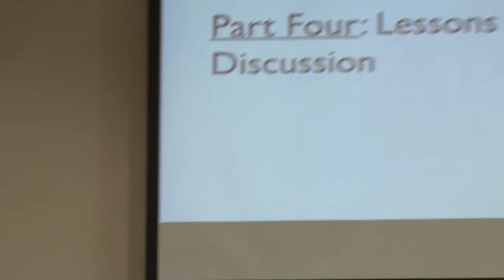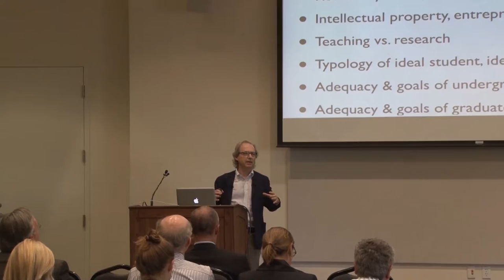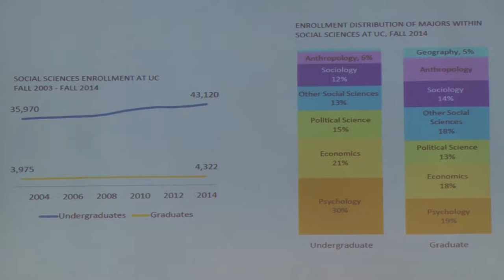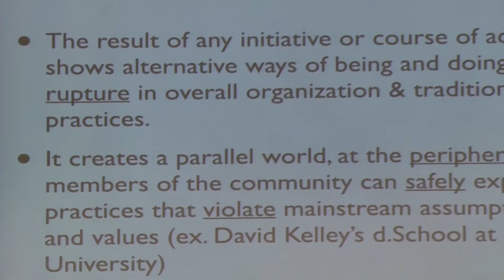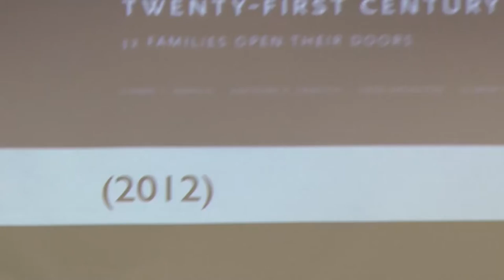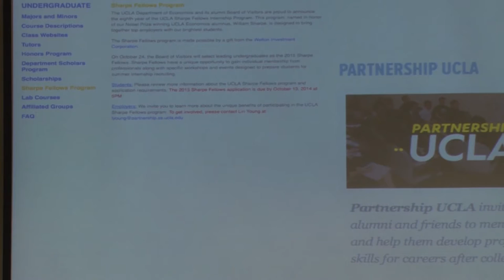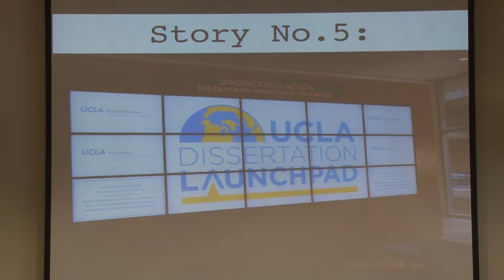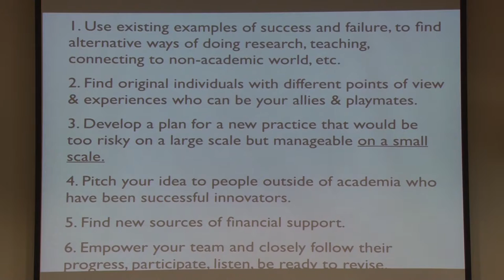Forum 21 | Alessandro Duranti | Intended and Unintended Effects of Changing Academic Practices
April 16, 2015 | UC Davis, Student Community Center

Alessandro Duranti, Distinguished Professor of Anthropology and Dean of Social Science, UCLA

Abstract: His research projects have focused on the role of verbal and visual communication in political arenas, everyday life, and music performance and rehearsals. Dean Duranti will review a number of projects and initiatives at UCLA that have to some extent disrupted traditional views of collaboration in research and teaching; how to engage a non-academic audience; the separation between basic and applied research; the goals of graduate education; and the role played by alumni and donors in helping students along their career paths. In each of these areas, Dean Duranti will use examples of success and failure to assess some intended and unintended effects of experimentation. The goal of his presentation is to stimulate a productive conversation with faculty, students, staff, alumni, and friends of the University of California system about the best ways to face a number of pressing challenges-- including a rapidly changing job market, institutional competition from private universities, and current political realities in California.